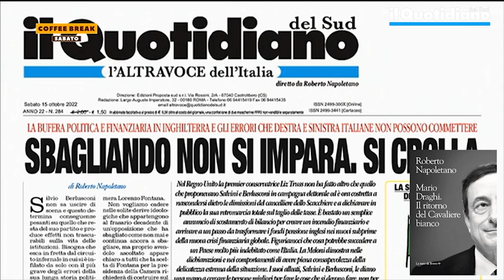Napoletano a Coffee break: "Interesse del Paese deve venire prima della politica»